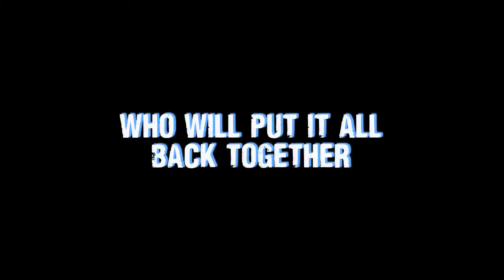Tony Hawk's 900 Revolution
Capstone Publishers is excited to present a new series of books for Fall 2011: Tony Hawk's 900 Revolution!  for more info.